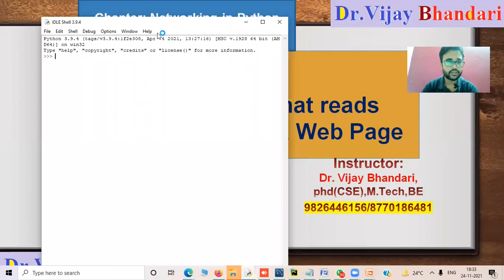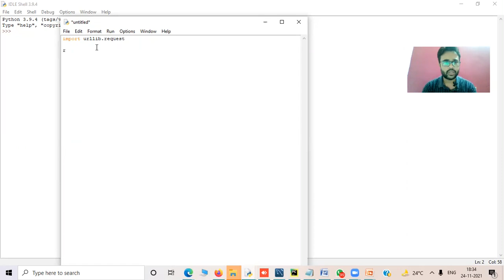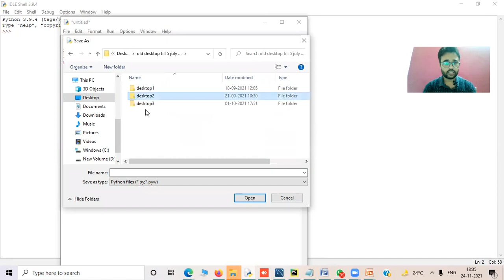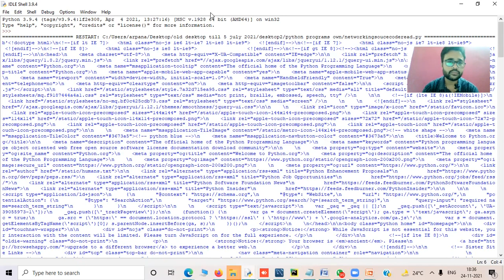A python program that reads the source code of a Web Page | how to read source code from python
you will see in this video Chapter how to read source code from python : Networking in Python L1 video .

# networking in python
reading the source code of a web page
# web pages
programming language
dr.vijay bhandari